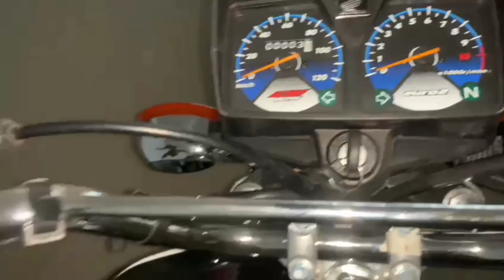Honda CG125 2023 MODEL Full Review & Price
TikTok id. hsmughal55
thanks